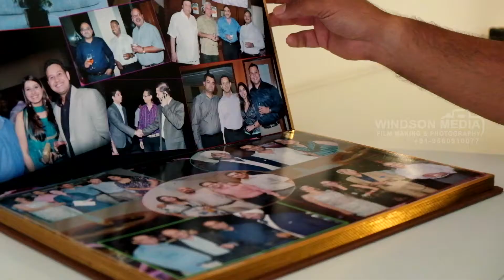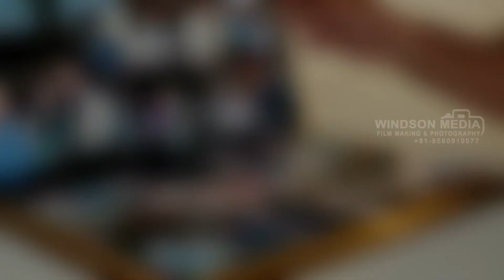AJAY JAIN HMI